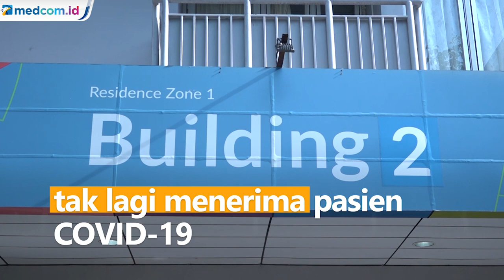Wisma Atlet Jakabaring Tak Lagi Terima Pasien COVID-19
Rumah sehat di Wisma Atlet Jakabaring, Palembang, Sumatera Selatan tidak lagi menerima pasien untuk menjalani isolasi. Hal ini sesuai dengan Peraturan Menteri Kesehatan tentang pasien gejala ringan COVID-19 untuk diisolasi di rumah masing-masing.

Wisma Atlet Jakabaring yang sebelumnya digunakan untuk merawat pasien COVID-19 dengan gejala ringan tak lagi digunakan sejak 31 Agustus 2020.

Nantinya pasien COVID-19 dengan gejala ringan dianjurkan untuk isolasi madniri dan rawat jalan. Sedangkan rumah sakit hanya merawat pasien COVID-19 dengan gejala berat.